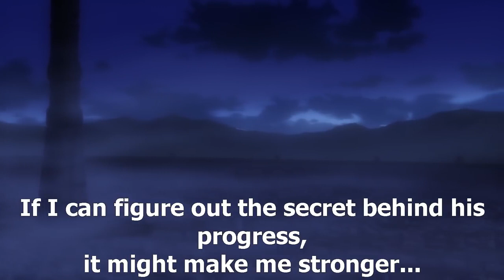Danmachi Sword Oratoria Episode 9 Lefiya is Jealous (レフィーヤ・ウィリディス)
Danmachi Sword Oratoria Episode 9 - Lefiya is Jealous (レフィーヤ・ウィリディス)◕❀ 乃木坂46.

Danmachi Sword Oratoria Episode 9 - Lefiya is Jealous (レフィーヤ・ウィリディス)◕✿ 2017 .